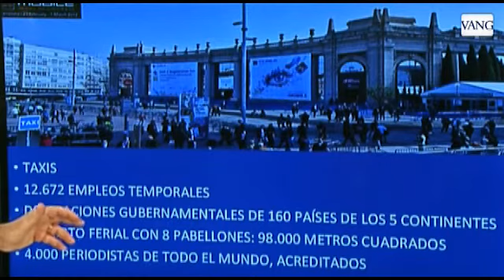El impacto del Mobile World Congress II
El economista Gay de Liébana sigue explicando los beneficios económicos que dejará el congreso en Barcelona